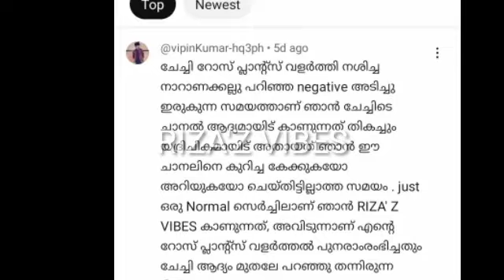Onam Special Gift and Surprise Gift/RIZA'Z VIBES